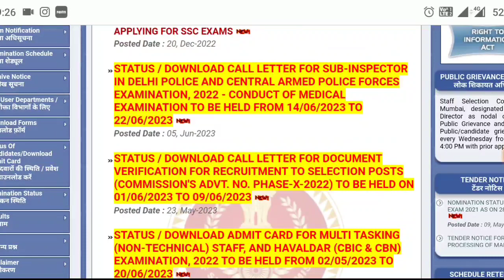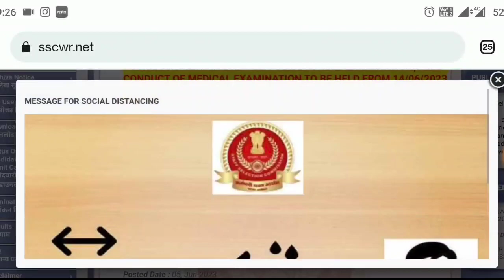SSC GD CONSTABLE MEDICAL Official update आ गई // ssc gd medical 22 जून के बाद SSC GD physical result